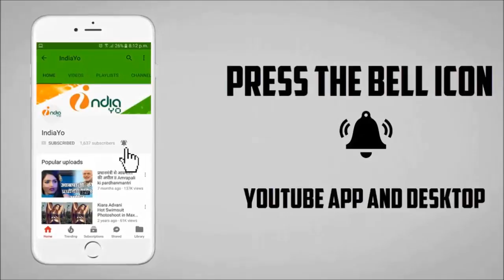पवन सिंह के पिता को सलमान खान ने Twitter पर दिया श्रद्धांजलि